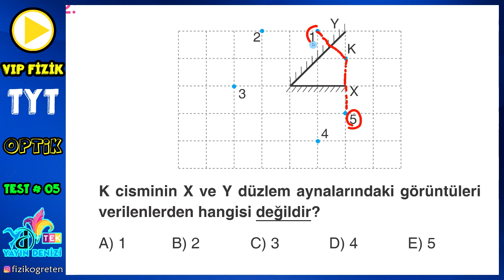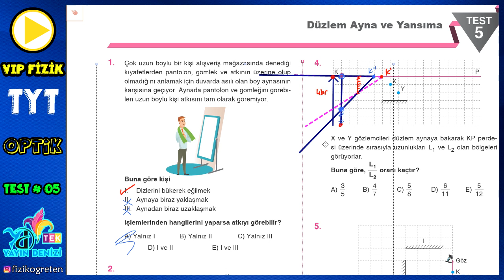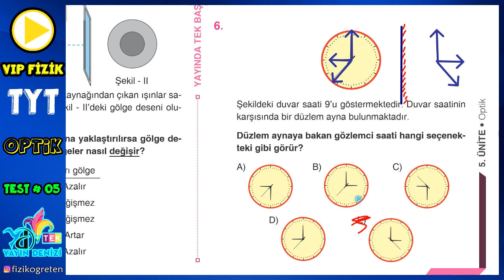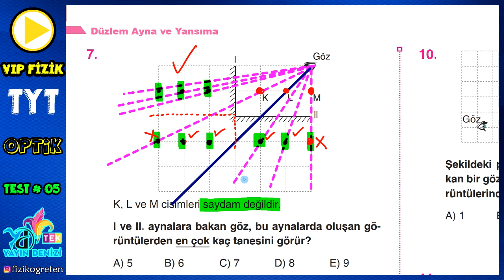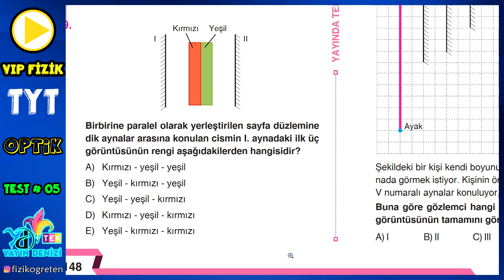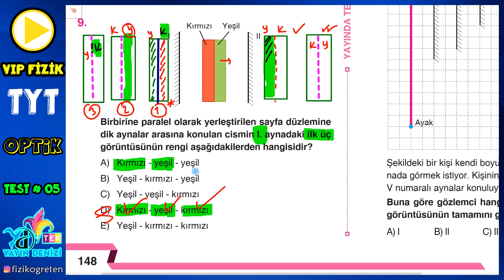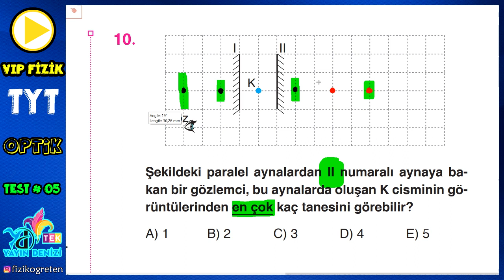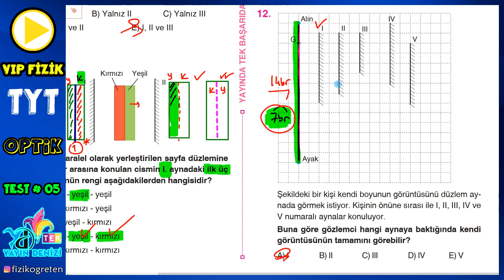Düzlem Ayna | Optik | Test 05 | Yayın Denizi | TEK | TYT Fizik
Fizik Öğrenmek Herkesin Hakkı ! Türkiyenin En Güncel Fizik Kanalı !!! VIP FİZİK Ailesine Katılmak Sizi Fizikte Bir Adım Öne Taşıyacaktır... [ Sadece 1 video sonra ] Fiziğe karşı düşünceleriniz değişecektir.
Gölge ve Aydınlanma | Optik | Test 05 | Yayın Denizi | TEK | TYT Fizik Soru
* Gölge
* Aydınlanma
* Düzlem Aynalar
* Küresel Aynalar ( Çukur ayna, Tümsek ayna )
* Kırılma
* Mercekler ( İnce kenarlı, Kalın kenarlı )
* Renkler